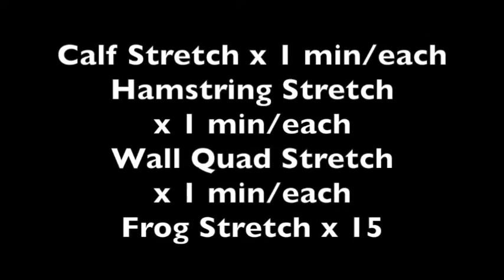Gallaudet Bison Home Workout: Soccer - Friday, April 24